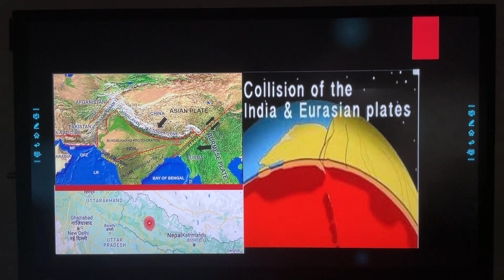NepalEarthquake & Its Impact on India by Ramgopal Sir@Kalam IAS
నేపాల్ భూకంపం & భారతదేశంపై ప్రభావం రాంగోపాల్ సర్ @ కలాం IAS
nepal Earthquake
nepal Earthquake Its Impact on India
Group-2Screeningstudyplan
భారత దేశంలో అతివృష్టి అనావృష్టి కి అసలు కారణాలు ఇవే ఎల్ నినో x లా నినా
ElNino-LaNinaeffects on Indian Climate
appscgroups SSC RRB Geography Tips: How Cyclones Form in India? by Ramana Rao @Kalam IAS
భారత దేశంలో సైక్లోన్స్  ఎలా ఏర్పడతాయి?
UNESCO యునెస్కో ప్రపంచ వారసత్వ సైట్స్ గురించి మీకు తెలుసా?
APPSC SSC RRB Geography Tips: How to memorize all tributaries in 4 minutes by Ramana Rao? @kalam IAS
 రాంగోపాల్ సార్ గైడెన్స్ లో అందించే APPSC గ్రూప్-2 స్క్రీనింగ్ ఆన్‌లైన్ కోర్స్‌తో లేటెస్ట్ వీడియోలు + టెస్ట్ సిరీస్-2023ని  ఇప్పుడే 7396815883 కాల్ చేసి ఆఫర్ పొందండి  ఆఫర్‌ని పొందండి.
 APPSC Group-2 Screening Online Course with Latest Class videos + Test Series-2023 by Ramgopal Sir @
Group-2 Screening Preparation Plan by Ramgopal sir @kalamias2013 APPSC Group-2 Screening Preparation Plan by Ramgopal sir @kalamias2013

APPSC, RRB SSC UPSC Current Affairs : Do U Know World Tallest Statue ప్రపంచంలోనే అత్యంత ఎత్తైన విగ్రహం ఎదో తెలుసా?
APPSC Groups, SSC, RRB Current Affairs : ISRO's Gagan Yaan Mission Importance @kalamias2013
ఇస్రో గగన్ యాన్  మిషన్ ఎప్పుడు ప్రయోగించబడుతుంది, ఈ మిషన్ ప్రత్యేకత ఏమిటి
APPSCGroups,SSC,RRBCurrent Affairs : ISROs Gagan Yaan Mission Importance @kalamias2013
APPSC Groups/RRB,SSC Current AffairsI What Special about Namo Bharat & difference with Vande bharat Train
APPSCGroup-2ScreeningIndianSociety most Important & Expected Topic on Surrogacy by Laxmi Naidu#Arthamatic Mind Blowing Short Cuts for RRB/SSC/UPSC/APPSC Groups : By Sridhar Sir @kalamias2013
ArthamaticShortCutsforRRB/SSC/UPSC/APPSCGroups : By Sridhar Sir @kalamias2013
ArthamaticCutsBySridhar Sir@kalamias2013
Free online test on Indian Society Link@ link APPSC Free Demo Course Group-2 Screening-2023at this
APPSC Group-2 Screening 50 Days Crash Course, download Schedule Grab 1st 10 members launching Offer Call / 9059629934 for more details
Download Crash Course Schedule & all details at this link APPSC Free Demo Course Group-2 Screening-2023at this
ఈ ప్రశ్నలకు సమాధానాలు తెలుసా?
Attempt Test now for Expected bits on ISRO Future Missions Civils, APPSC Groups, SSC, RRB @APPSC Free Demo Course Group-2 Screening-2023at this
డియర్ స్టూడెంట్  దసరా కూపన్ కోడ్ అక్టోబర్ 27వ తేదీతో ముగుస్తుంది రాంగోపాల్ సార్ గైడెన్స్ లో అందించే APPSC గ్రూప్-2 స్క్రీనింగ్ ఆన్‌లైన్ కోర్స్‌తో లేటెస్ట్ వీడియోలు + టెస్ట్ సిరీస్-2023ని పొందడానికి ఇంకా రెండు రోజులే సమయం ఉంది అక్టోబర్ 28 నుండి ఇది 3500/- అవుతుంది కాబట్టి దయచేసి ఇప్పుడే ఆఫర్‌ని పొందండి.
 Dear Student Dasara Coupon Code expiring on 27th October to get APPSC Group-2 Screening Online Course with Latest Class videos + Test Series-2023 by Ramgopal Sir @just 2000/- From October 28th It will be 3500/- So kindly avail the offer now
& RRB & IBPS @ Other's Free Demo course @kalamias2013 For Free Video classes & Test Series & PDF Materials & Job alerts
Golden Year-2023-24  Notifications to be released for 10 Lakh Government Jobs this Year SSC,